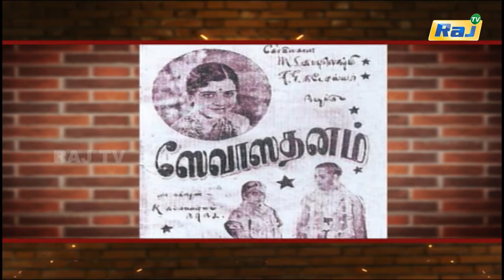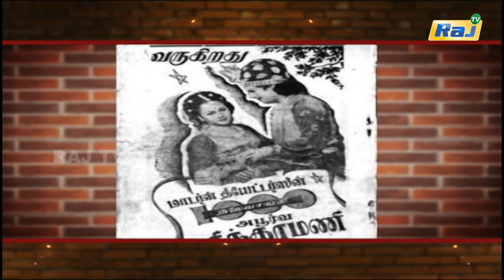நடிகை S.வரலக்ஷ்மியின் கதை | Actress S.Varalakshmi Life Story | 24-Frames | 19.02.2022 | Raj Shows